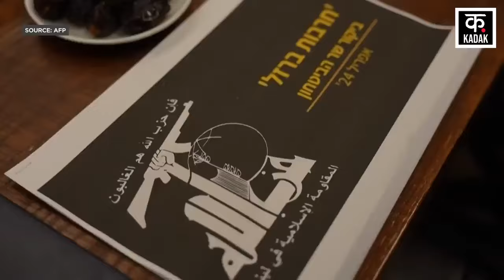Israel Hamas War : हिजबुल्लाह के आयरन डोम आगे फ़ेल हुए नेतन्याहू ! | Gaza| Palestine | News18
Israel Hamas War : हिजबुल्लाह ने कर दिया खेल, आयरन डोम हुआ फेल ? | Gaza| Palestine | News18
Israel Hamas War के बीच Lebanon के Hezbollah ने Margaliot Rocket Attack को अंजाम दिया है. Upper Galilee पर बसे Lebanon Border के पास Margaliot इलाके में Hezbollah Rocket Attack हुआ है. Hezbollah का कहना है कि उसके Rocket Attack में इलाके में हवाई हमलों के सायरन तक नहीं बजे. Israeli Defense Forces ने इस हमले को लेकर अपना आधिकारिक बयान जारी किया है.